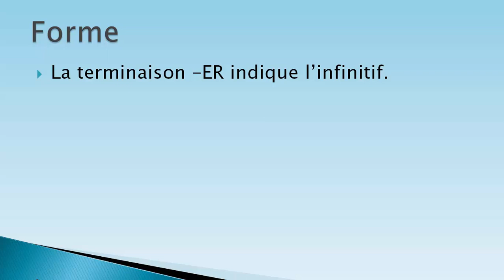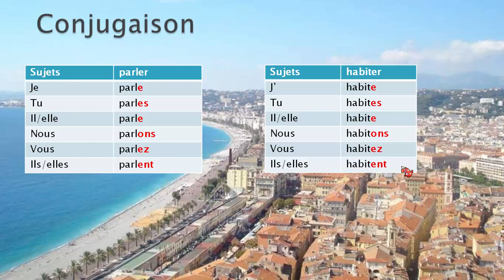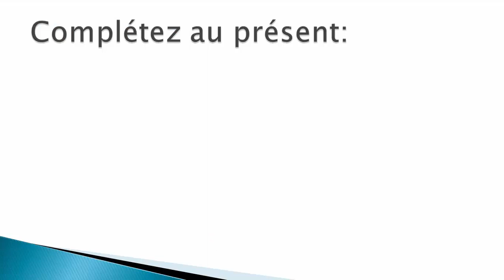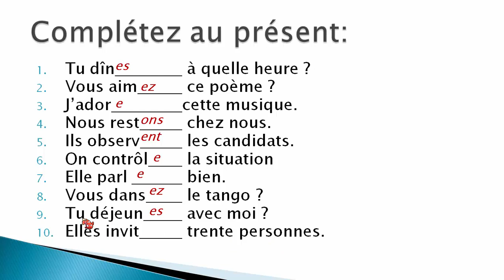Bài 3: Chia Động Từ Nhóm 1 - ER phần 1/3 le présent de l'indicatif | Tự Học Tiếng Pháp Cùng Tuynh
Chia Động Từ | "Nhóm 1 -ER", le présent de l'indicatif | Tự Học Tiếng Pháp Cùng Tuynh

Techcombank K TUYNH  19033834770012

Tự học tiếng Pháp cùng Tuynh | français avec Tuynh